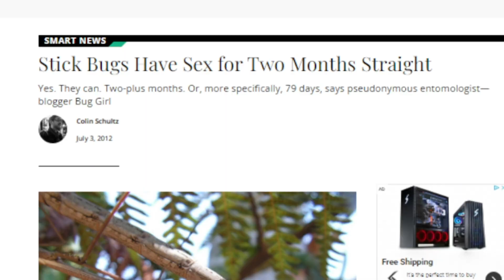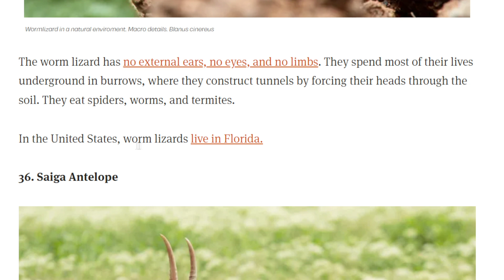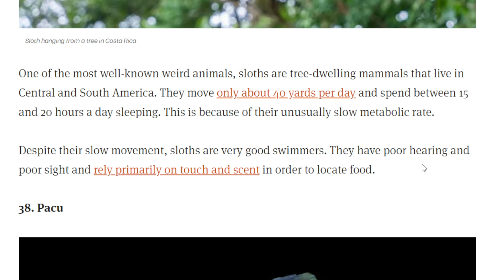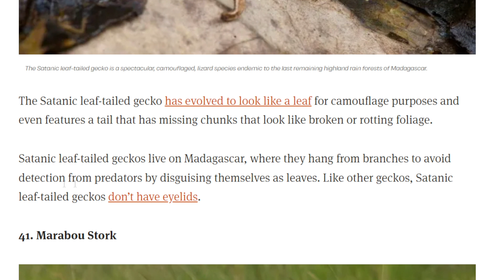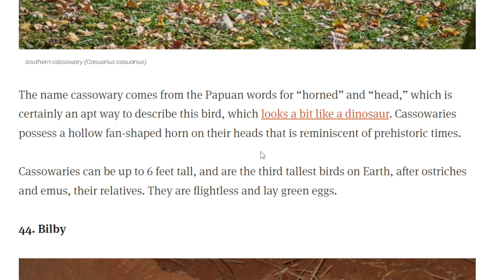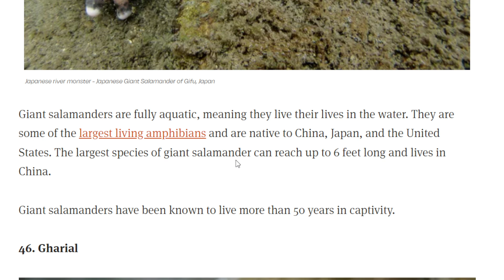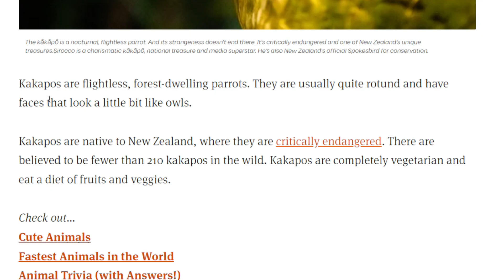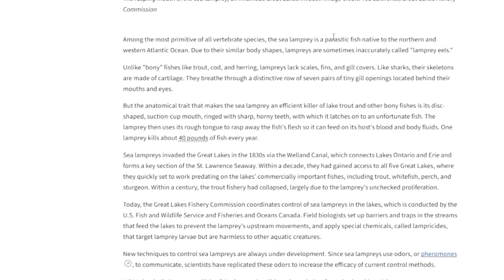Ranking the World’s Weirdest Animals 2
Tier lists have become my thing now, which is not what I expected, but it's fun nonetheless! Today, we rank more animals ranging from the seriously trippy mantis shrimp (that isn't even a shrimp), to the worm lizard that perfectly resembles its Floridian brothers.

「 SOCIAL MEDIA 」